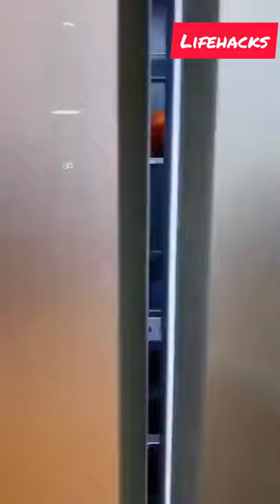Lifehacks PROducts made Life Easier🧐🧐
lifehacks PROducts this products made Life Easier 😃😃

USB liter check now

Fruit vegetable drain basket 👉

Manual Juicer 👉.